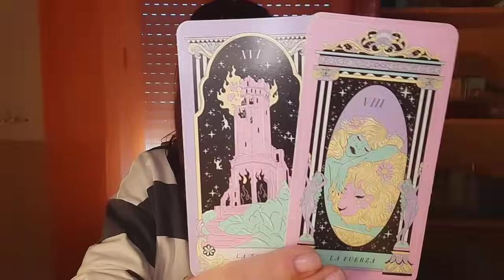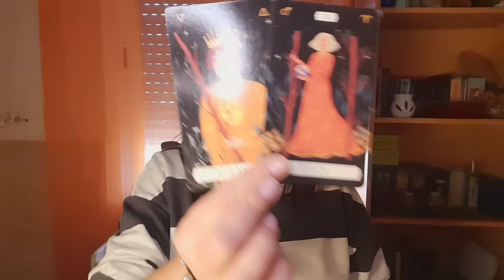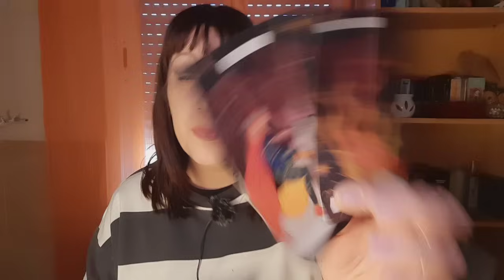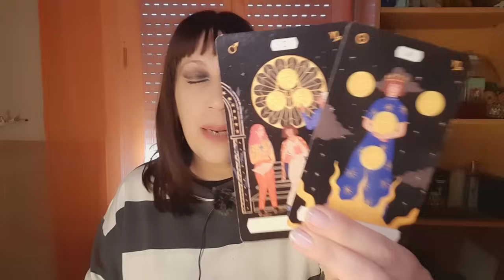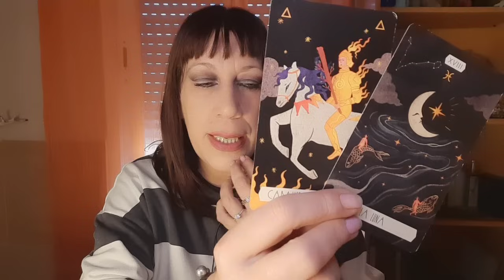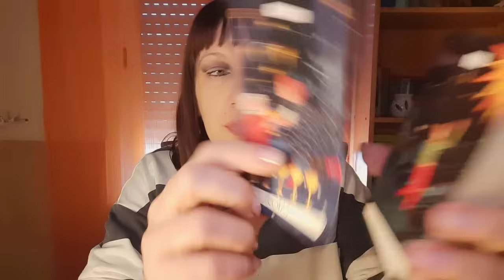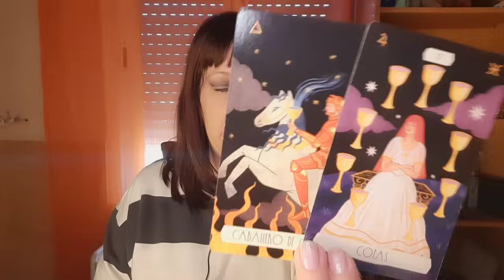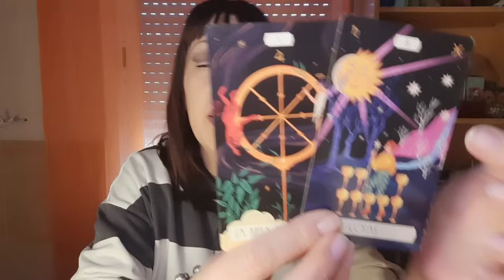LIBRA 🛑NO ES PARA TI...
RESTO PAISES 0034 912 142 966